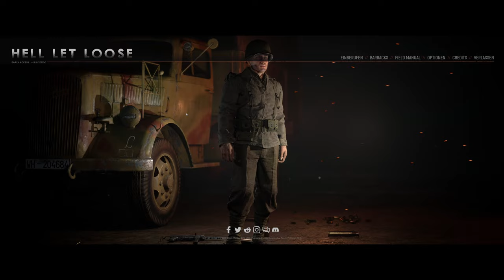My first video Hell let loose